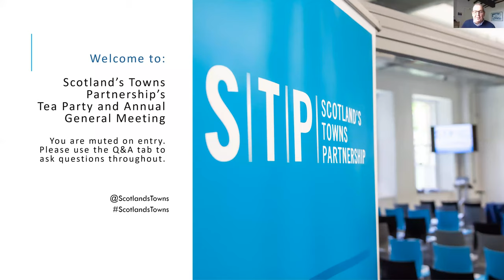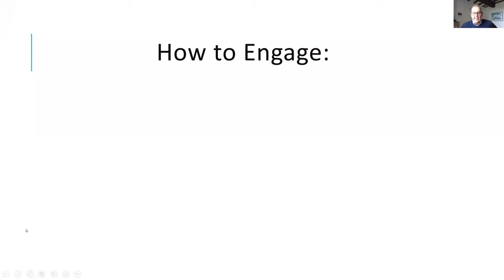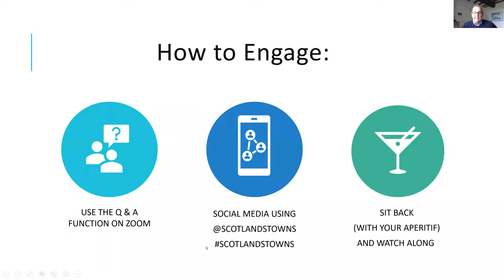Scotland's Towns Partnership's Towns Tea Party and Annual General Meeting | Wednesday 10th June 2020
Guest Speaker, Cabinet Secretary for Communities and Local Government, Aileen Campbell MSP

Following a welcome and AGM business with Scotland’s Towns Partnership Chair, Professor Leigh Sparks, we were delighted to welcome the Cabinet Secretary for Communities and Local Government, Aileen Campbell MSP.  Sharing a Strategic Update on Towns and Improvements Districts, Ms Campbell was joined by STP Chief Officer, Phil Prentice.

Chaired by Peter Duncan, Director, Message Matters